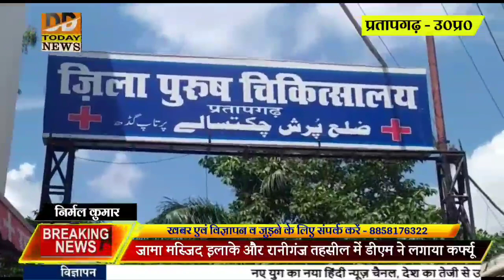Pratapgarh- जामा मस्जिद इलाके और रानीगंज तहसील में डीएम ने लगाया कर्फ्यू, और किया शहर की सीमा सील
DDTN MEDIA PVT LTD